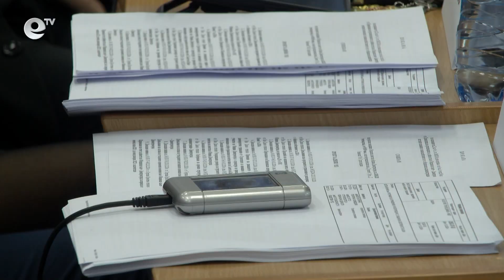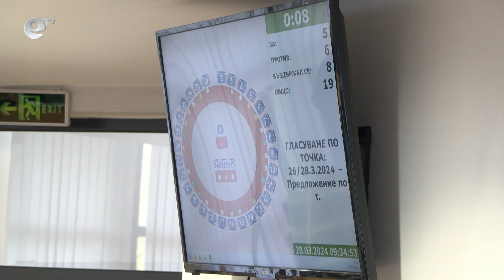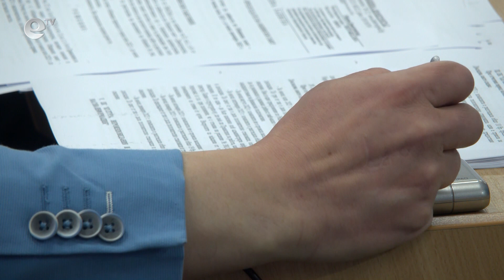Ангел Ангелов от коалиция „България на регионите“ положи клетва като общински съветник на Д-град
Ангел Ангелов от Коалиция „България на регионите“ положи клетва като общински съветник в Димитровград. Той влиза на мястото на Виолета Желева от БСП. Дотук се стигна, след като резултатите от местните избори бяха обжалвани в съда.